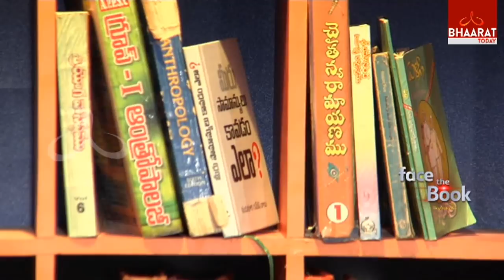Face The Book | Meeru Samanyulu Kavadam Ela Book | Akella Raghavendra Rao | Bhaarat Today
Here Is A Face The Book Program:
Exclusive Details About Meeru Samanyulu Kavadam Ela Book By Akella Raghavendra Rao In Face The Book Program.

Akella Raghavendra is a renowned Motivational Speaker, IAS Trainer, Personality Development Trainer, Author and Writer. Mr. Akella has been responsible for delivering lectures at hundreds of colleges.